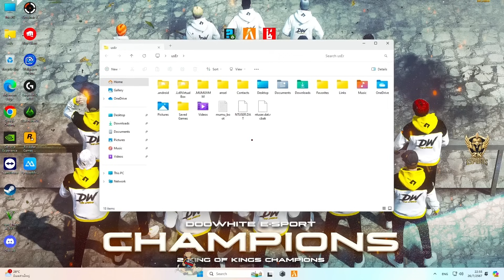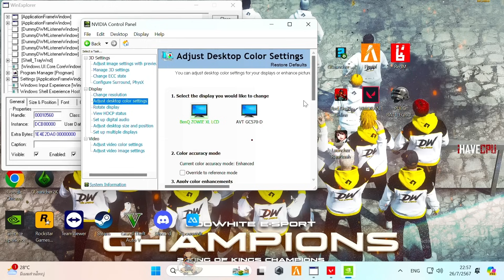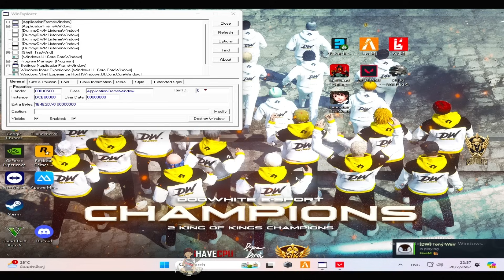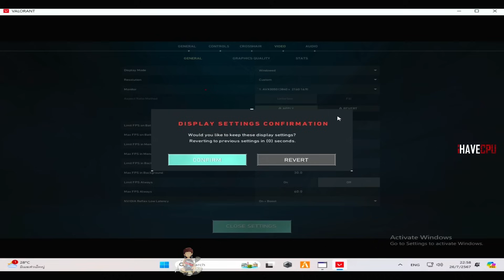เมื่ออาเฉินฟัง OG GC เล่าที่บอก DW สั่่งให้ชิง TD แก๊ง D1 กับหนอนในแก๊ง GC | GTA V | WC3 EP.2327